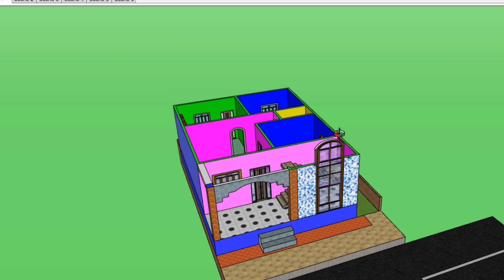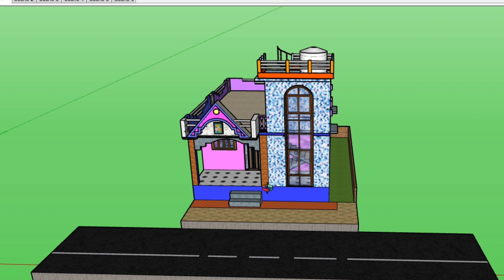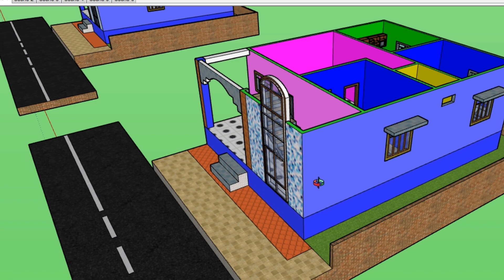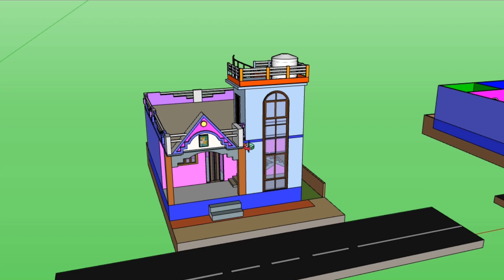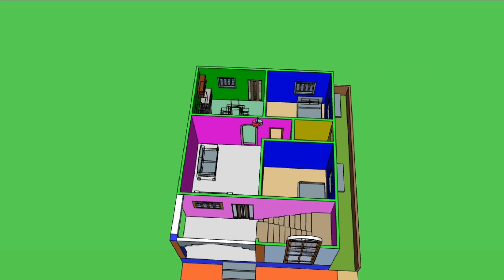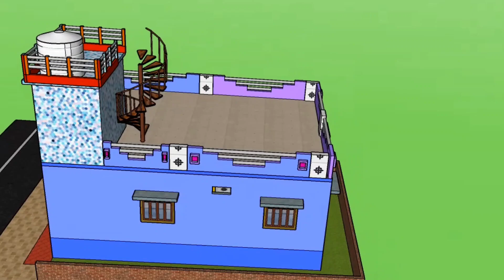825 square feet house cost 2023 in Nepal | House Construction Cost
800 square feet house design,
825 sq ft house construction cost,
house construction cost,
house construction cost per square feet,
construction cost,
construction cost of 1000 sqft house in 2023,
house plan under 1000 square feet,
800 square feet slab construction cost 2023,
cost per square feet 2023,
800 square feet house cost 2023,
800 square feet slab cement require,
home construction cost per square feet

Er. Ranjeet Sahani (Structural Engineer)